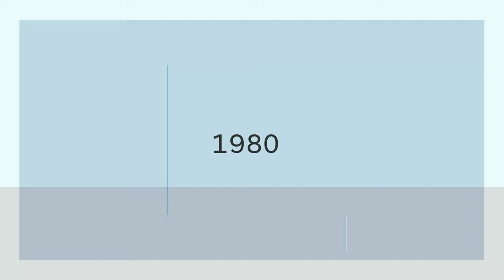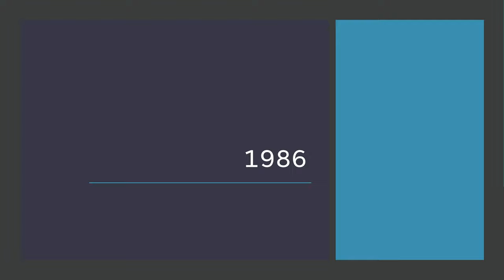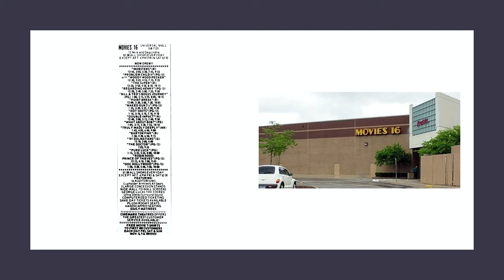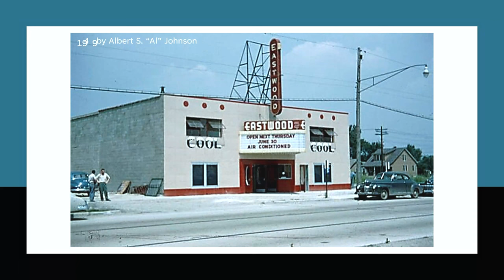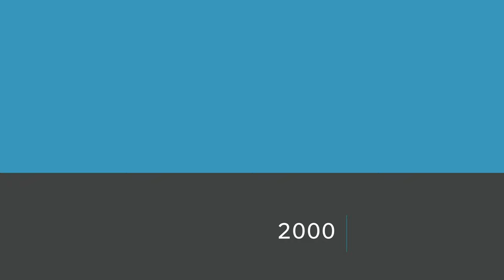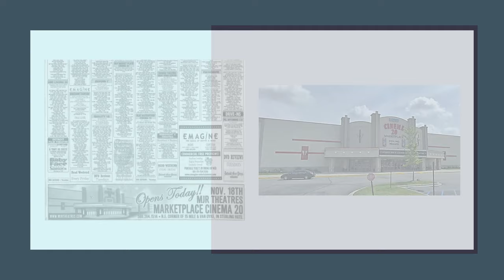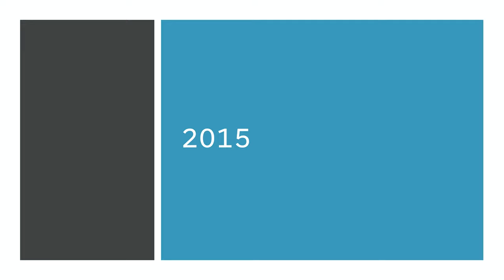Macomb County movie theatres history 1980-2022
This is part of the Detroit region in Michigan